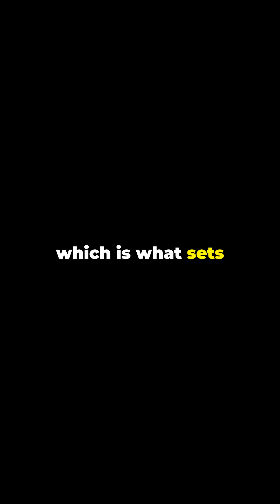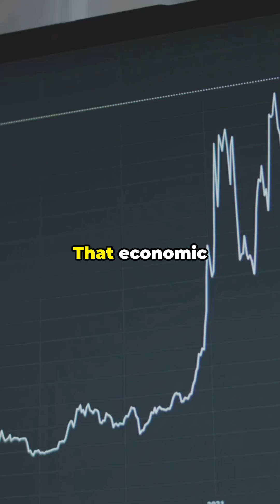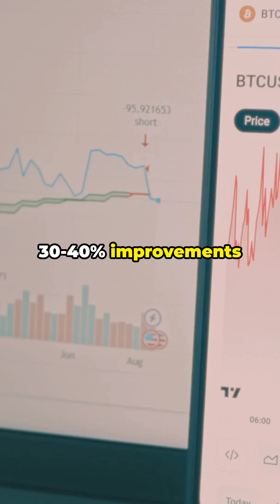🚨Gradients = The Uber for AI Training🚨$TAO 88% win rate vs HuggingFace AutoTrain, 100% vs Google 🔥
Discover why Gradients (Subnet 56) is the most undervalued AI infrastructure play in crypto! 🚀

In this video, we dive deep into the whitepaper and recent developments surrounding Gradients—a decentralized AutoML platform that’s transforming the AI training landscape. By turning GPU owners into competitive AI optimizers, Gradients is disrupting traditional AutoML platforms like Google Cloud and AWS, offering insane performance improvements at a fraction of the cost.

What is Gradients?

The “Uber for AI training” and “Stock Market for GPUs” combined

A competitive marketplace where only top performers earn rewards in Alpha tokens, which convert into scarce $TAO 💥

Why Gradients outperforms the competition

Staggering performance gains: 88% win rate vs HuggingFace AutoTrain, 100% win rate vs Google Cloud 🔥

Cost efficiency: Up to 1/200th of traditional cloud pricing

Decentralized & transparent: Every model submission, score, and payout on-chain, visible for everyone

The next big play in AI

Gradients could reshape AI training by using economic Darwinism to push constant innovation across decentralized networks of miners.

This game-changing AI model is more than a revolution—it's a hyper-competitive environment that rewards smart optimizers in real-time. 🚀

Don’t miss this deep dive into the future of AI infrastructure.